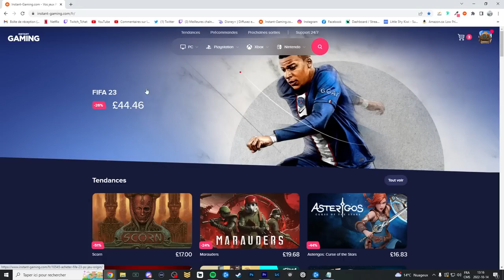Il est bien ce jeu. Nan sérieux dans un autre monde, je suis sûr il est bien.